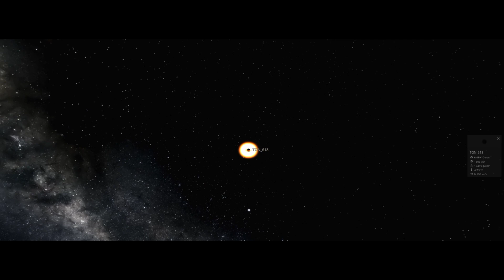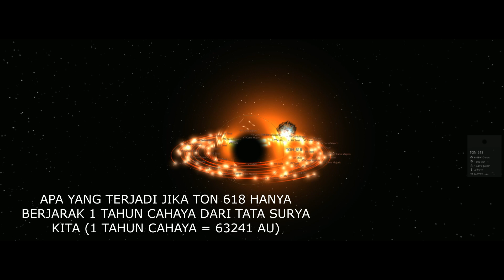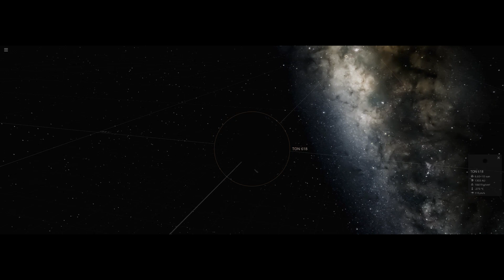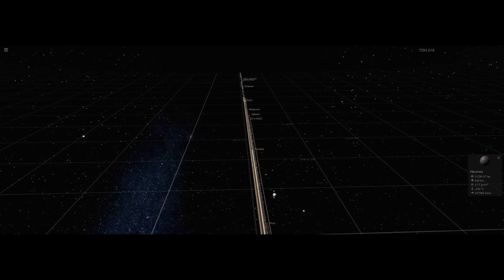Apa Jadinya jika Lubang Hitam Terbesar, TON 618 berada di dekat tata surya kita?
Lubang Hitam TON 618 yang memiliki massa sekitar 66 milyar massa matahari jika berada dekat dengan tata surya kita, maka hanya kehancuran lah yang akan terjadi

simulasi menggunakan Universe SandBox-2